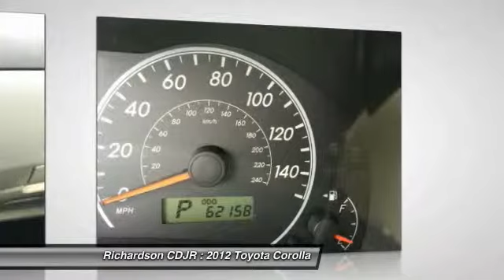2012 Toyota Corolla Richardson TX FT644927A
2012 Toyota Corolla

Richardson CDJR
1321 N Central Expressway

You'll love this 2012 Toyota Corolla. This is a car you'll want to take home. With 62158 miles, it features Automatic transmission and an exterior color of Black Sand Pearl.